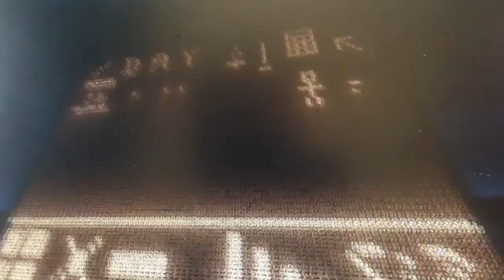William LEGO Tyler: il computer di redstone V3.0 pre-release